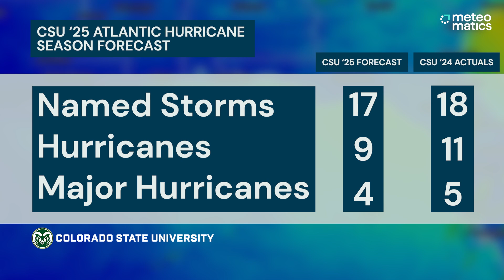2025 Hurricane Season: Above-Normal Activity Forecast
Experts predict an above-normal Atlantic hurricane season in 2025, with 17 named storms, 9 hurricanes, and 4 major hurricanes. We discuss regional impacts and energy concerns, highlighting potential East Coast grid impacts.